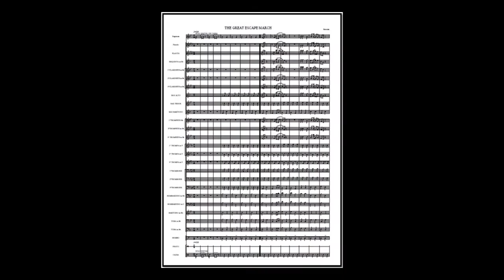The Great Escape March - Elmer Bernstein (A*)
author Elmer Bernstein, arr .:Berroten
Link to sheet music for concert band on the Internet:
(arr. Smeets Roland)
Remark :
This performance is not in accordance with the arrangement of the composition in score.